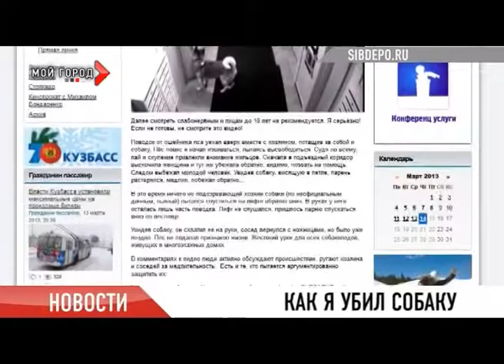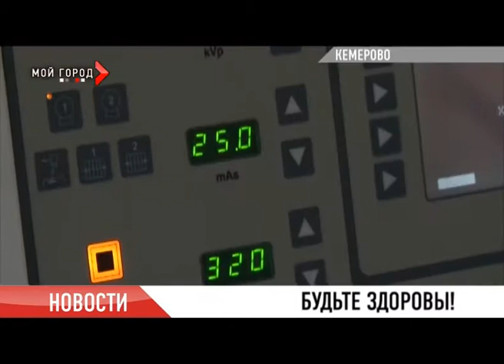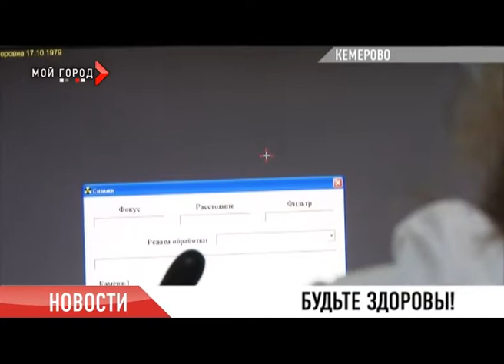Новости 14_03_2013_1